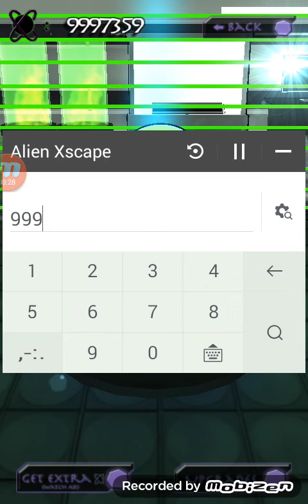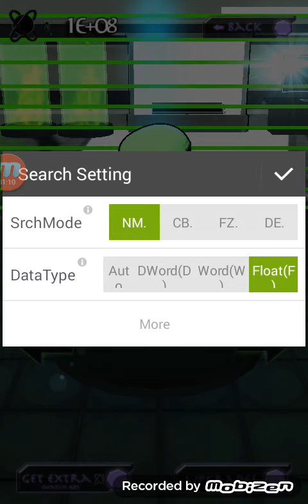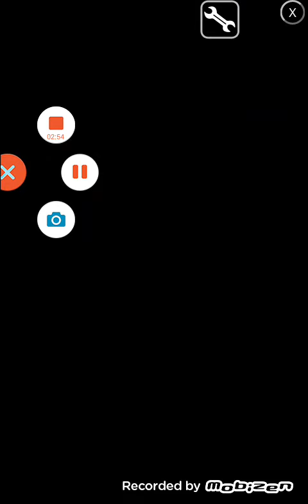Alien Xscape unlimited 999999 using gamehacker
First enter the number you have then minimize. Play again then put the new number you receive higher.then modifiey in to 9999 and it change successfully. MAKE SURE YOUR DATA TYPE is on FLOAT in order to work ;)